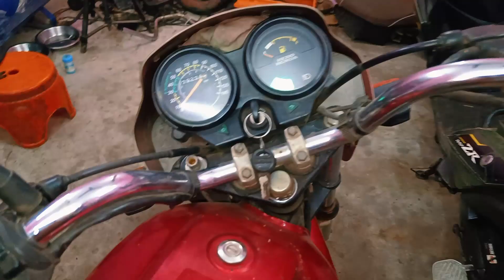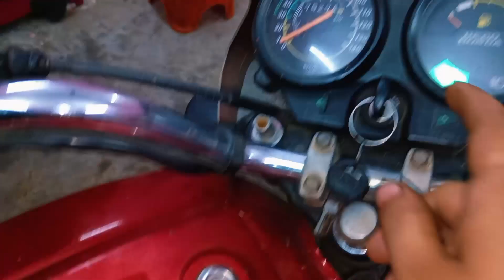Clutch plate change kia firvi Pickup nehi le raha | Splender +✌️✌️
My Workshop Tools:-(Amazon Buy Links)
1.black&daker 550w hammer drill
2.boch GWS600 (670w) angle grinder
3.Taparia 1260-3 Steel C-Clamp (Grey)
4. MULTITECH Steel Two in One Screw Driver
5. AGARO CD 2102 Cordless Screw Driver/Drill
6. Minus Led Headlight 7 inch
C6 LED Headlight Bulb 36w(395/-)
7. Splender LHCombination Switch
8. RX 100 Headlight
9. Custom Normal Tail Light